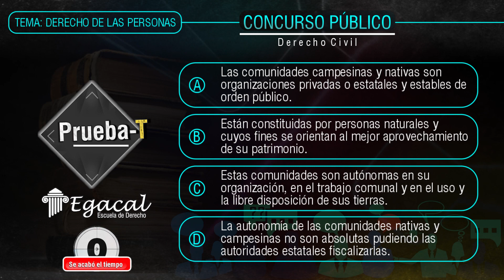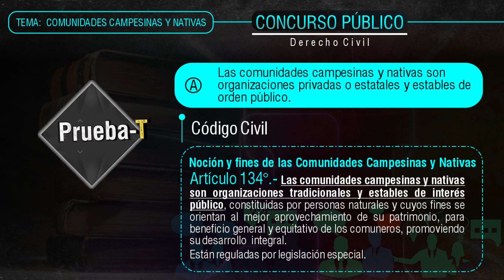PRUEBA-T Derecho Civil - Personas: Comunidades campesinas y nativas - Concursos Públicos #6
Pregunta de Examen | PRUEBA-T Derecho Civil - Derecho de las Personas: Comunidades campesinas y nativas - Concursos Públicos

¡Prepárate con Egacal!
📌⚖𝐂𝐮𝐫𝐬𝐨𝐬 𝐄𝐬𝐩𝐞𝐜𝐢𝐚𝐥𝐢𝐳𝐚𝐝𝐨𝐬 𝐲 𝐚𝐬𝐞𝐬𝐨𝐫í𝐚𝐬 𝐚𝐜𝐚𝐝é𝐦𝐢𝐜𝐚𝐬